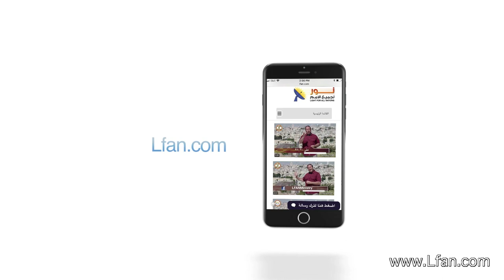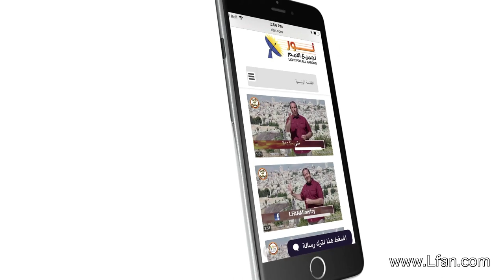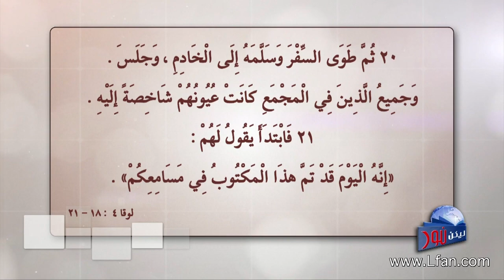ليكن نور - الحلقة ٤٥٣ - كيف تعامل المسيح مع المجتمع ؟